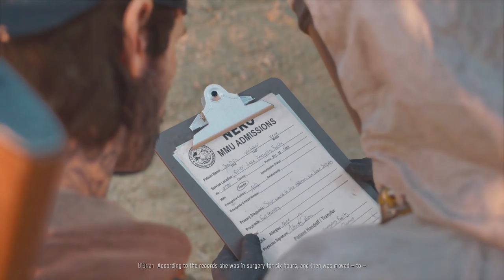The Wedding & The Church Fight Scene Days Gone Chapter 17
my COMPUTER:
OS:WINDOWS 10
Monitor:LG 27gl63t
CPU:AMD RYZEN 3700X
VIDEO: NVIDIA RTX 2060
SSD: xpg gammix s11 pro 476gb + samsung ssd qvo 1tb
headphones: Hyperex cloud ii
Keaboard Razer blackwidow 2014
Mouse: Rivals 600